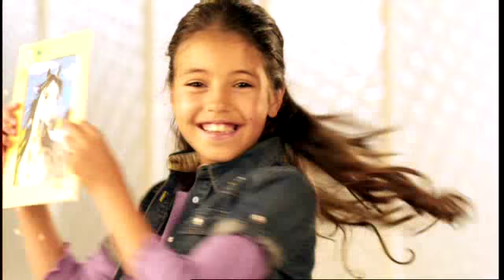Malen nach Zahlen Atelier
Mit malen nach Zahlen wird jeder zum Kuenstler.Extragrosse Malfelder auf einer Malvorlage und hochwertige Kuenstlermaterialien,wie wiederverschliessbare Naepfchen mit Farbe auf wasserbasis,Glitzersteinen,nachtleuchternde Farbe und Qualitaetspinsel sind in  vielen Malen nach Zahlen Sets.Mit der Atelier Malstaffel kannst Du Dein Kunstwerk festklemmen und im Kreis drehen.So gelingt jedes Bild.